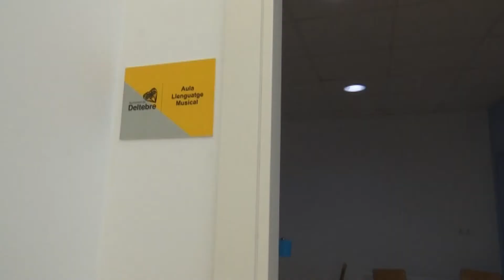Noves mesures a Deltebre per ajudar a les famílies, empreses i comerços pel coronavirus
L’Ajuntament de Deltebre engega 10 noves mesures per ajudar a les famílies, empreses i comerços del municipi.  Les novetats inclouen l’endarreriment del pagament dels impostos previstos en aquest primer semestres de l’any. Així com l’aturada del cobrament dels preus públics relacionats amb l’escola de música municipal i l’escola bressol durant el seu tancament.